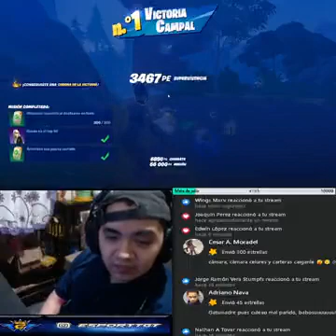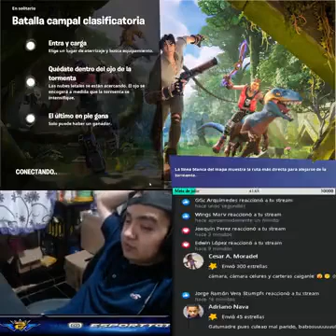1 Rankeds na central part 17